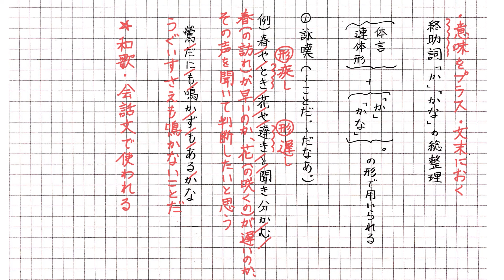終助詞「か」「かな」【助詞総整理】